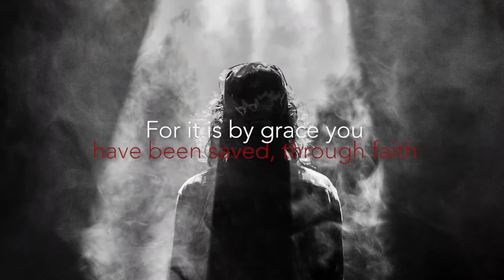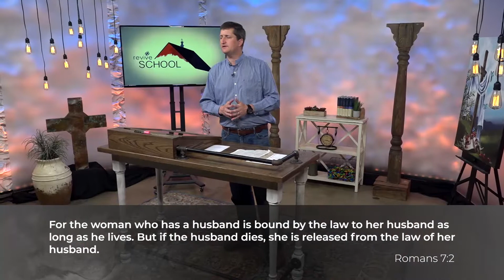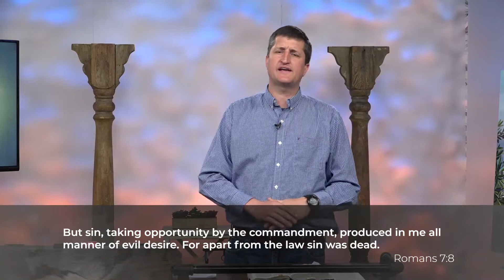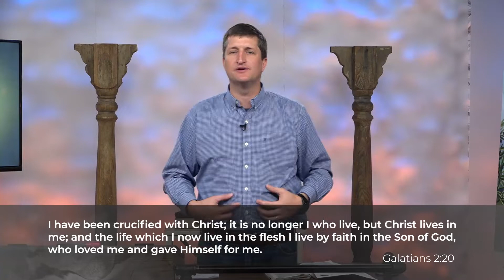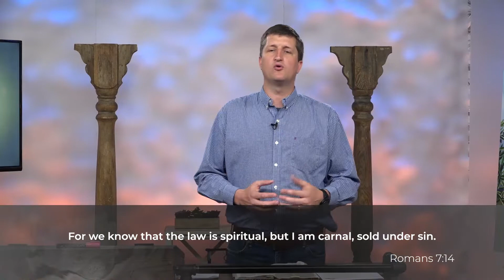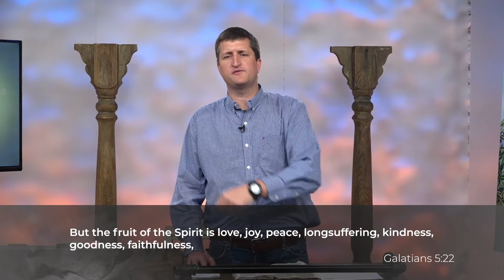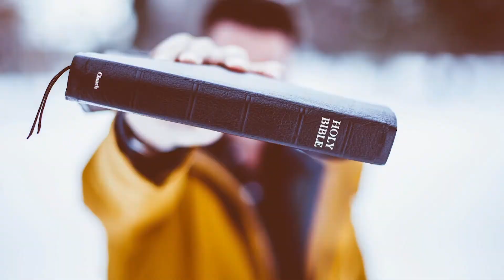Paul’s Letters :: Romans 7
Lesson 7. Wesley Morris looks at the conflict between the flesh and the Spirit.